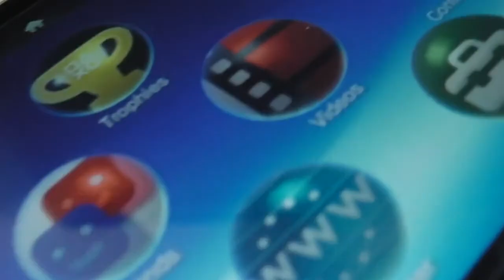Call of Duty: Ghosts - Walkthrough - Part 18 - The Ghost Killer (PS3) [HD]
Part 18 (The Ghost Killer) of our Call of Duty: Ghosts Walkthrough for the PS3.

This walkthrough includes locations of the Rorke Files and showcases how to unlock some of the "level specific" achievements / trophies.

This walkthrough also includes deaths and errors we made during recording.